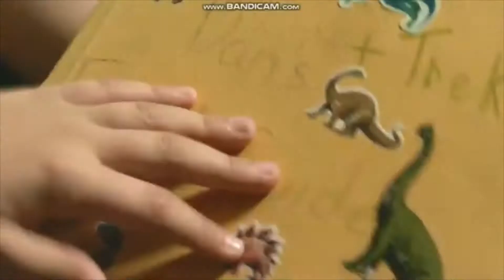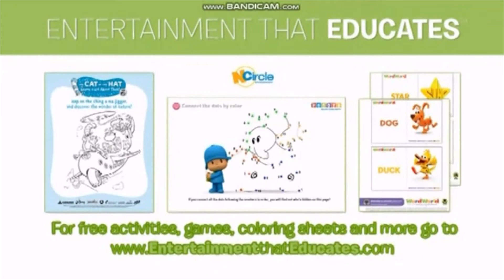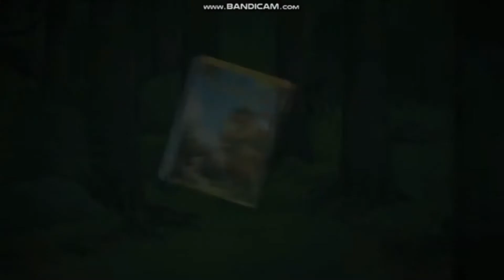Opening & Closing To Sid The Science Kid: Learn & Play With Sid 2015 DVD (Disc 1)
NO COPYRIGHT INFRINGMENT INTENDED! Here's The Order:

Opening:
1.FBI Warning Screen
2.NCircle Entertainment Logo
3.The Jim Henson Company Logo
4.PBS Kids Logo
5."The Following DVDs Are Available From NCircle Entertainment"
6.Dino Dan: Trek's Adventures Trailer
7.Hi Hi Puffy AmiYumi Trailer
8.DVD Menu

Closing:
1.KCET Los Angeles Logo
2.The Jim Henson Company Logo
3."For Free Activities Games"
4.PBS Kids Promo Video Player
5.Super Why DVD Trailer
6.The Gruffalo Trailer